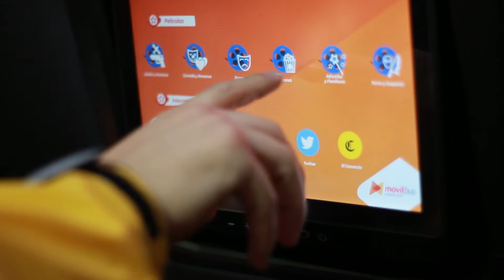GUÍA DEL VIAJERO CASABLANCA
Te ofrecemos el mejor plan de viaje para que disfrutes de la mejor manera en la Selva Central.

Estadía: Hotel Casablanca
Agencia de Transporte: Móvil Tours

Producción: MAD FILMS